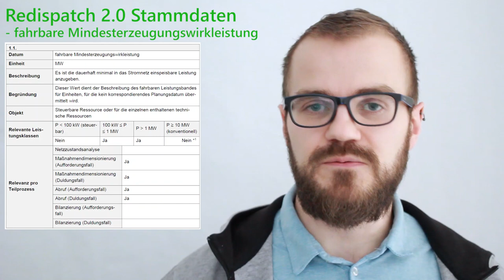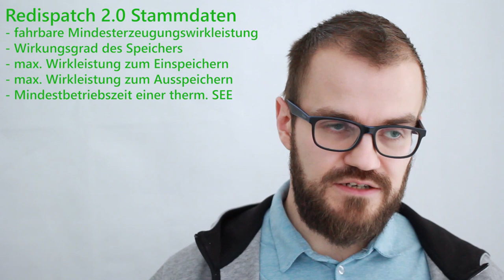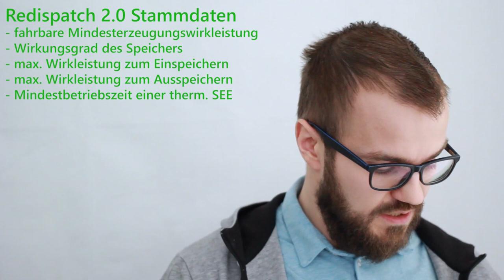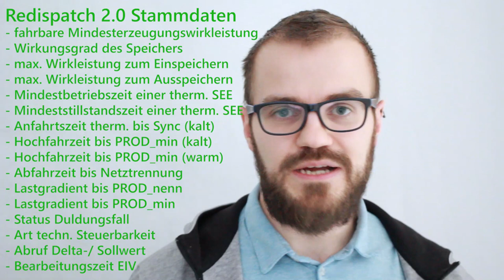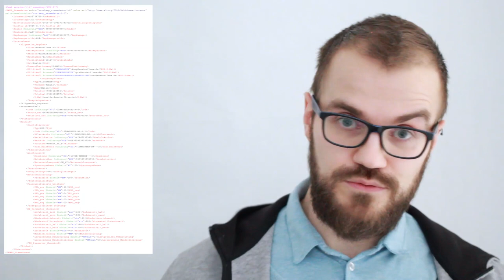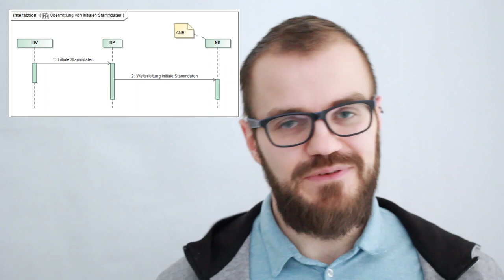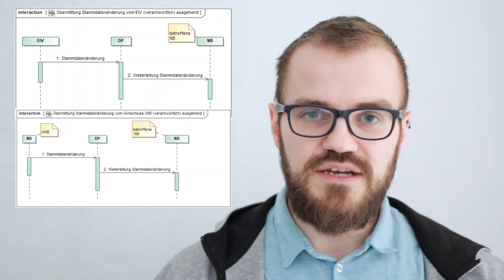Redispatch 2.0 - Stammdaten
Im Redispatch 2.0 muss eine große Anzahl an Kraftwerken und EEG-Anlagen klug gesteuert werden. Die richtige Abschaltreihenfolge ergibt sich unter anderem daraus, die Fähigkeiten jeder einzelnen Anlage zu kennen. Dafür werden bestimmte Stammdaten benötigt. Darum geht es im heutigen Video unserer gemeinsamen Content-Reihe.

Unser Content-Partner ist die hsag Heidelberger Services AG. Die Prozess-Berater und -Dienstleister für die Energiewirtschaft bieten mit uns zusammen die passenden Lösungen für alltägliche Redispatch-Herausforderungen

00:00 Willkommen
01:11 Datenübertragung
04:01 Arten der Stammdaten
10:53 Engpässe
12:01 Beschluss BK6-20-059 Anlage 2
15:10 Verabschiedung